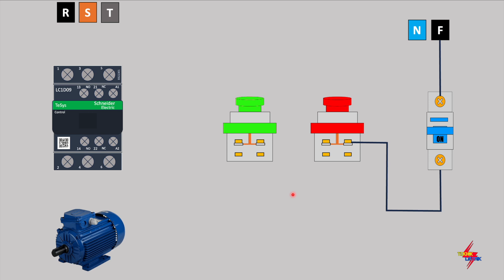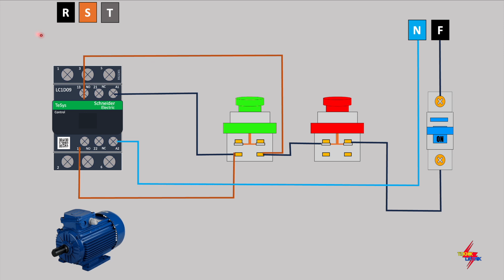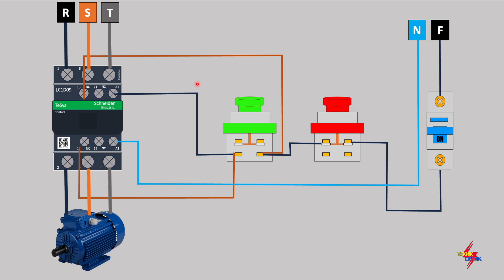CARA MERAKIT DOL STARTER SEDERHANA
EBOOK 1 : DASAR INSTALASI RUMAH
EBOOK 2 : DASAR RANGKAIAN KONTROL
EBOOK 3 : DASAR PLC